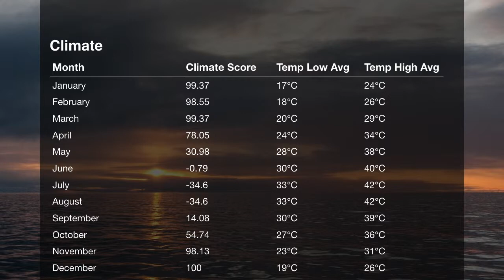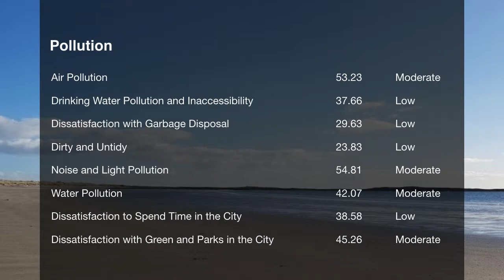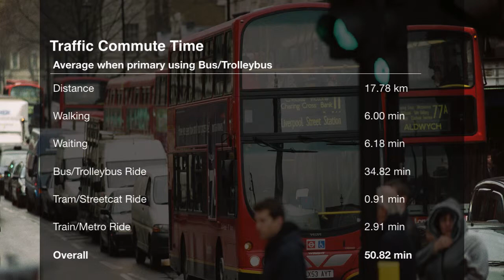Quality of Life in Dubai, United Arab Emirates , rank 75th in the world in 2019